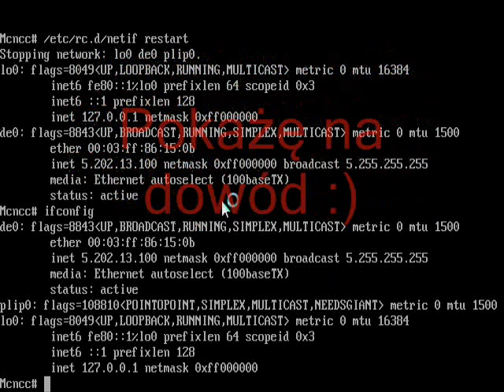[TuT]Krótki tut jak zrobić żeby navicat szybciej działał